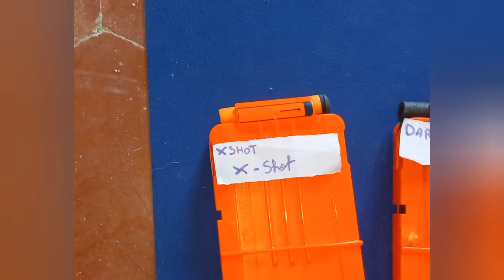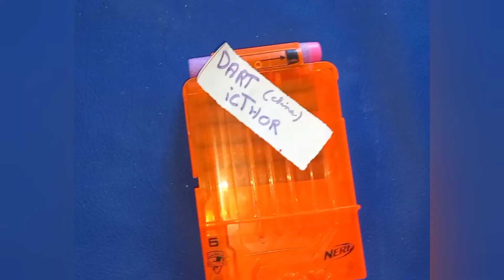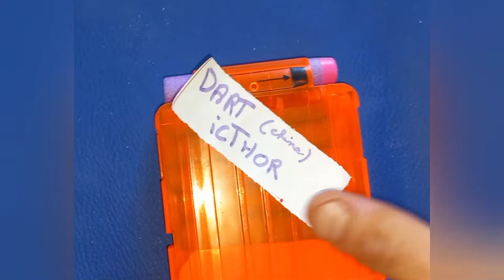Nerf Rebelle Rapid Red MOD (test de fléchettes) Français fr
Petite vidéo pour montrer le blaster cool que les copains mon envoyé 😁 merci encore les amis